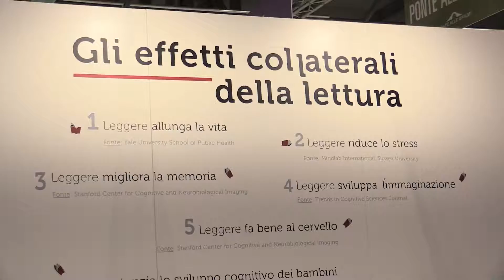MasterBook a Tempo di Libri